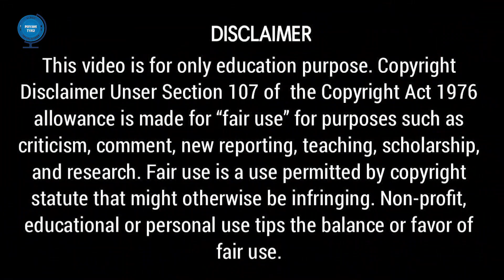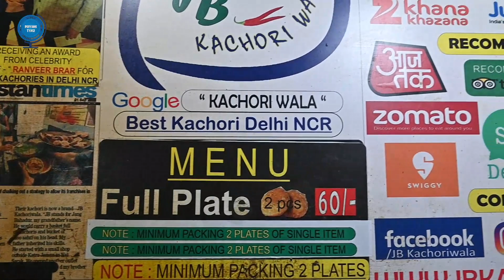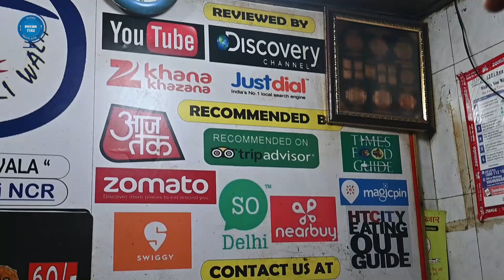JB KACHORI wala Chandni Chowk Delhi Street Food Review 2024 | Jung Bahadur Kachori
JB KACHORI wala Chandni Chowk Delhi Street Food Review 2024 | Jung Bahadur Kachori wala
this is delhi food vlog in which we are reviewing all famous delhi street food today we tried the chandni chowk famous street food - kachori its delhi famous kachori street food
fateh chand ki kachori ya paranthe wali gali purani delhi street food honest review old delhi

we bought this famous delhi kachori for ₹60 and the taste of delhi kachori came out to be a money waste
Have you ever tried this famous shop of delhi what are your views ?

Check Out Other Vlogs